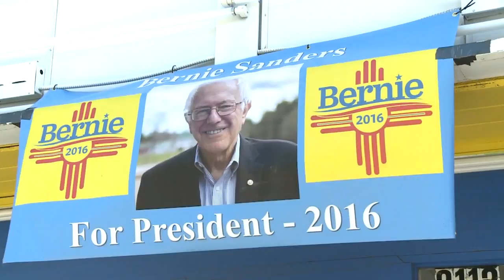Bernie Sanders kicks off New Mexico campaign tour